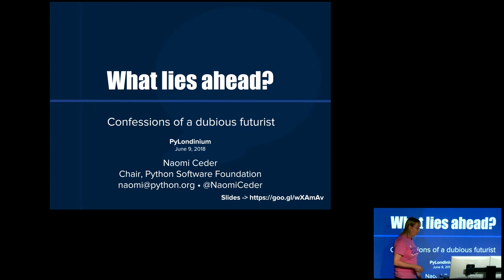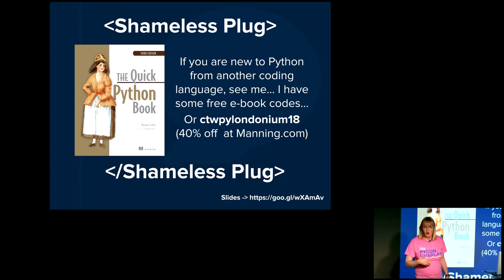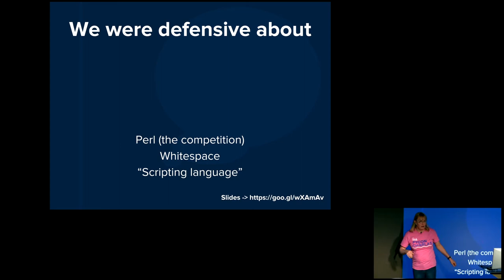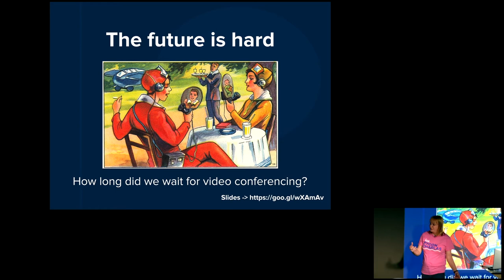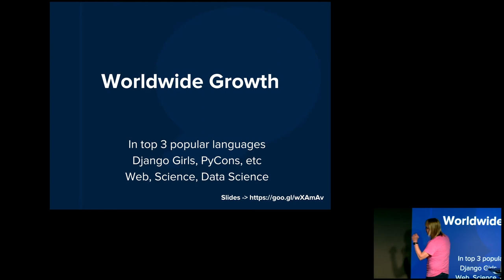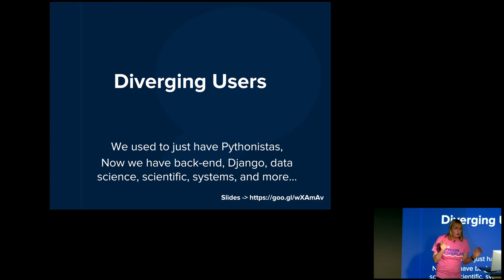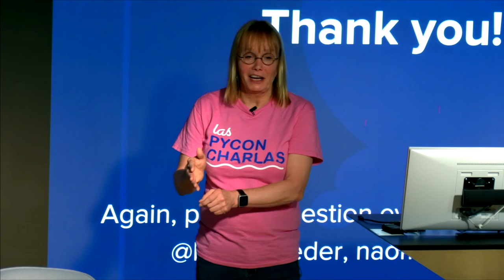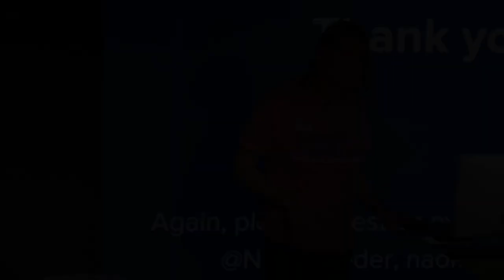Keynote: What lies ahead? - Naomi Ceder - PyLondinium18